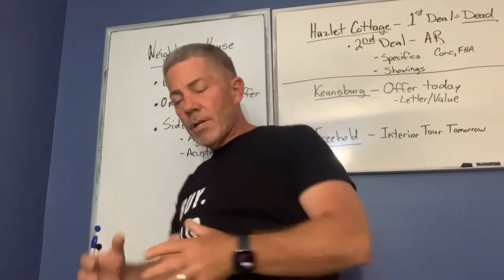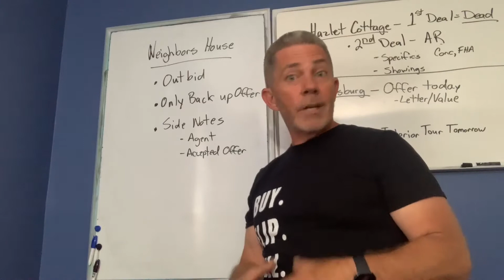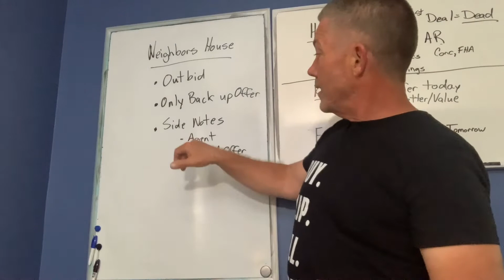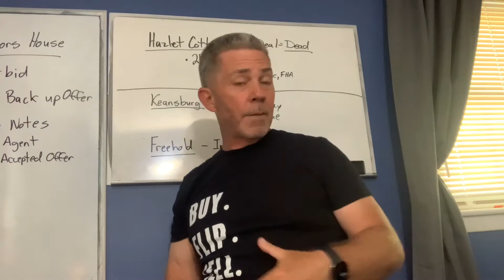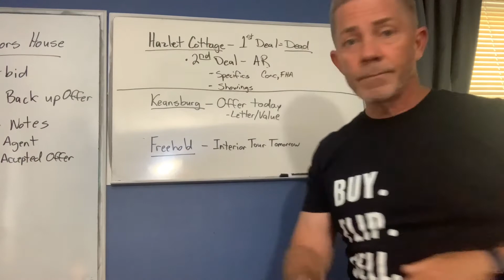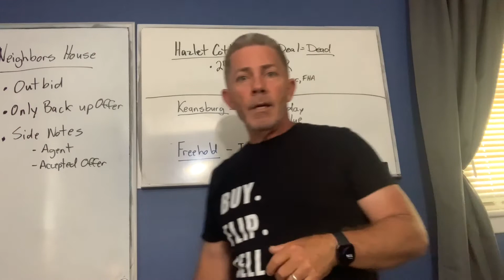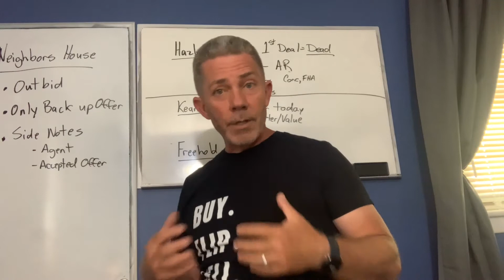Real estate - buy, fix, sell, repeat. Offers in and out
Obsessed?